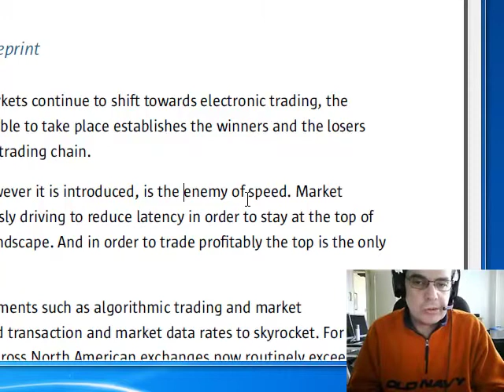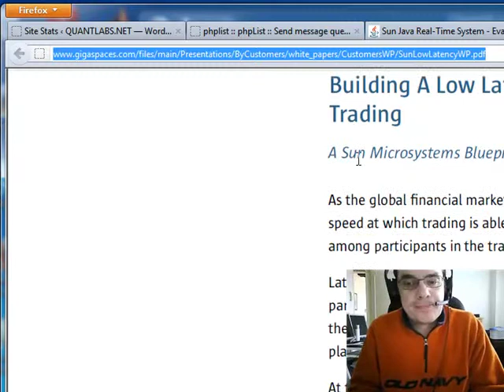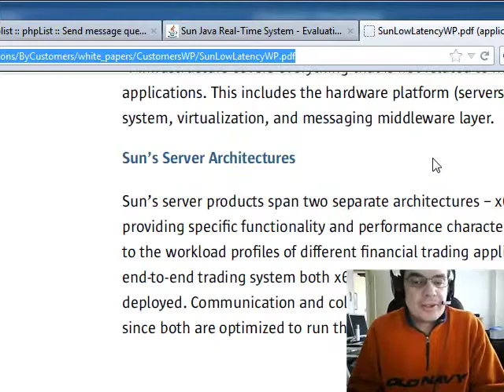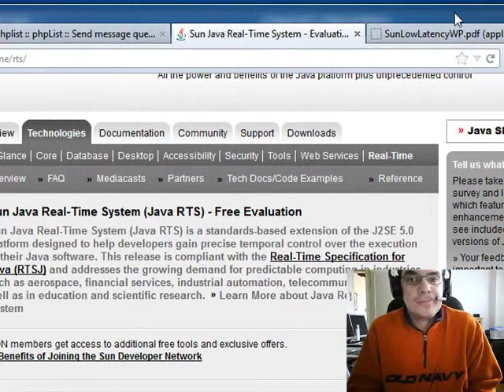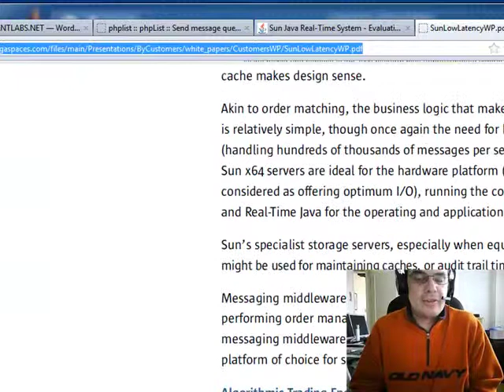is Oracle Sun Solaris best operating system platform for lowest latency HFT